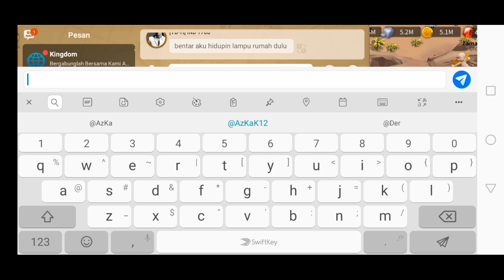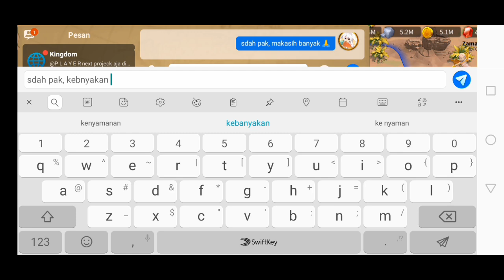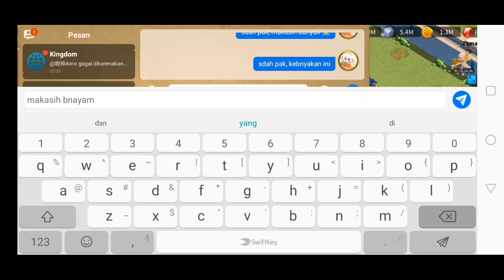DONE TY #1708| Rise Of Kingdom Indonesia